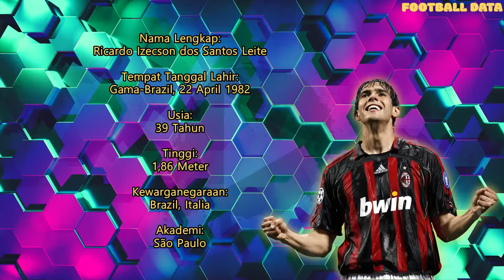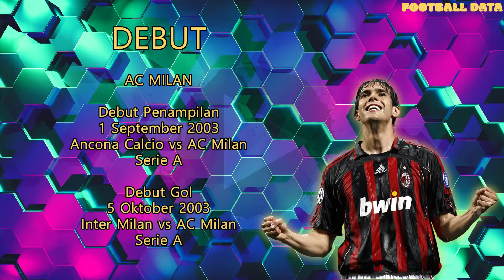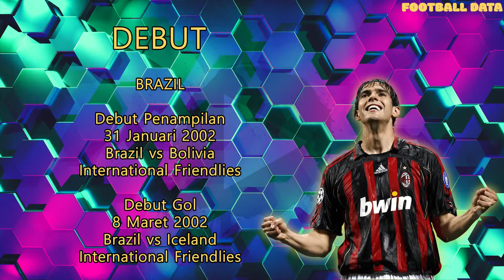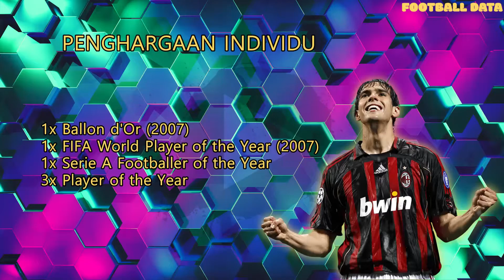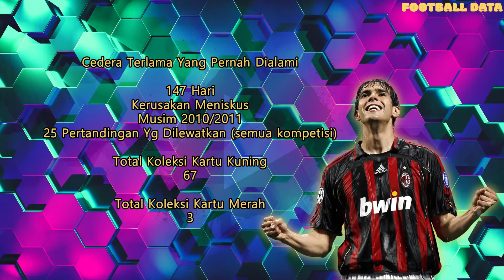RICARDO KAKA | Profil, Riwayat Klub, Koleksi Trofi, Jumlah Gol, Rekor Individu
Data diambil sampai dengan video ini diupload. Mungkin akan ada data yang berubah dikemudian hari, seperti: jumlah gol, jumlah assist, koleksi trofi, jumlah kartu merah dll.

Request di kolom komentar nama pemain bola yang ingin dibuatkan datanya 🔥

Data is taken until this video is uploaded. Maybe there will be data that changes in the future, such as: number of goals, number of assists, trophy collection, number of red cards etc.

Request in the comments column the name of the football player you want to make data on 🔥

source: transfermarkt

RICARDO KAKA
Football Data